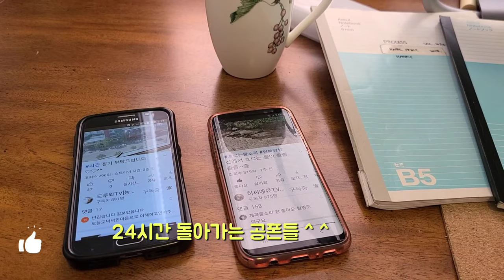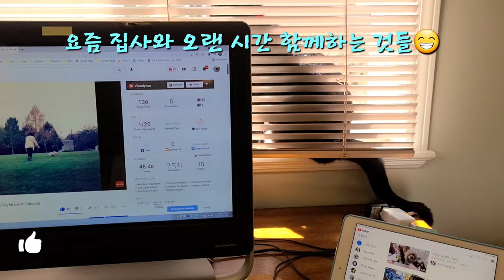집사의 책상(The things on my desk/celebrate 800sub)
800달성 기념으로 제작했습니다...재밌게 시청부탁드려요~